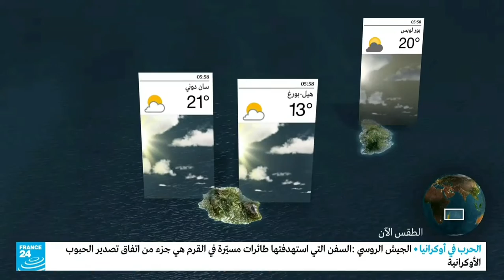France 24 Weather - 30 Oct. 2022 #1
I will upload more videos on tiktok. My tiktok id is tiktokofbaominh2